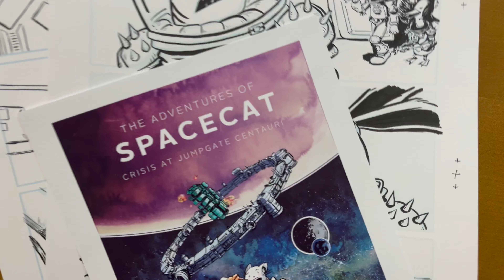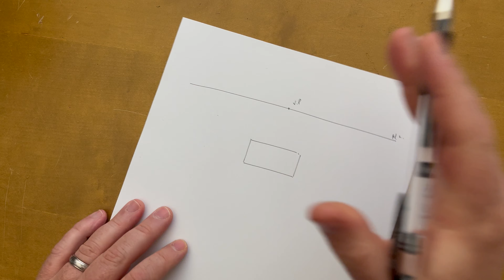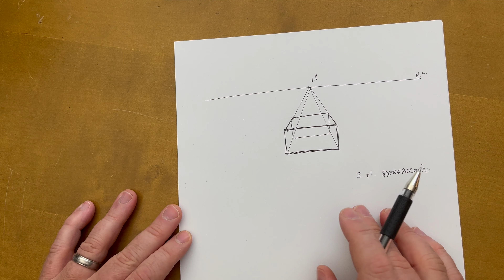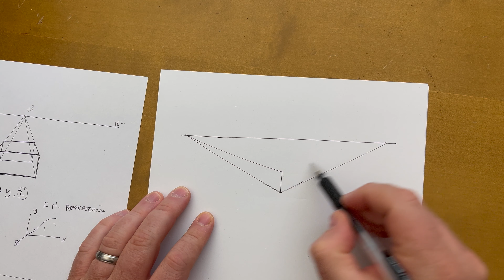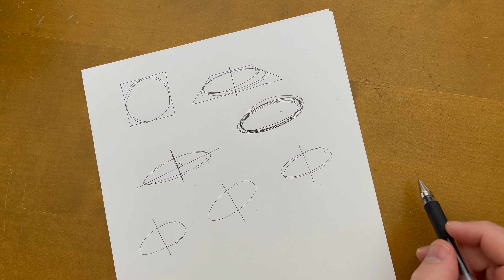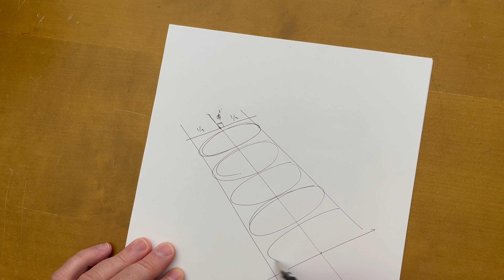Perspective DRAWING ✏️ Part 2 - How to DRAW Freehand Ellipses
We continue to walk through Scott Robertson's "How to Draw - Drawing and Sketching Objects and Environments from Your Imagination".

We talk about How to Draw using 1 and 2 point perspective and why its important to practice drawing freehand ellipses.

𝗧𝗜𝗠𝗘𝗦𝗧𝗔𝗠𝗣𝗦:
00:00 - Introduction
02:20 - 1 pt Perspective
04:40 - 2 pt Perspective
08:00 - Ellipses